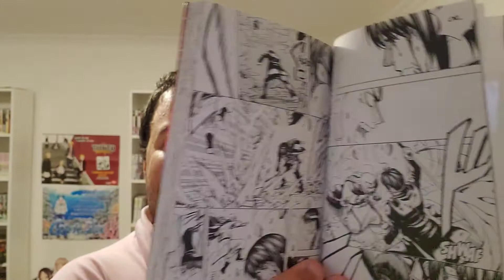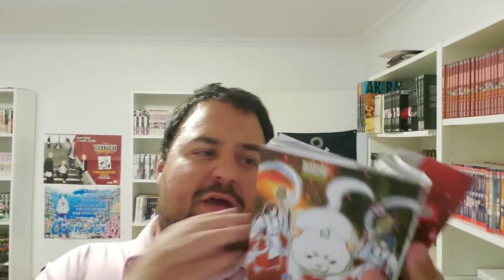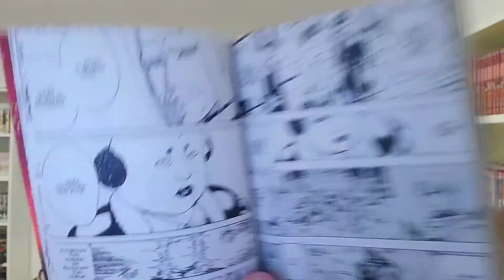Gintama #72 - Manga-Review - Réunion De Famille??!!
Bonjour à tous , la fin de la série se rapproche tranquillement de nous, alors voyons voir ce que cela donne